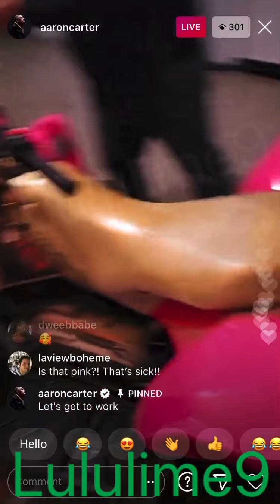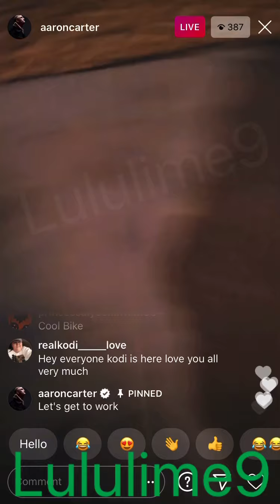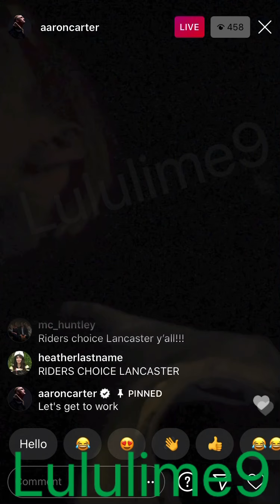Aaron Carter - New Quad for the kids! Bye-bye Melanie’s stuff!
Aaron Carter - “Team Lulu Here”!

New kids get a new quad! $17k? No problem!!! And time to get rid of some of Melanie’s stuff!